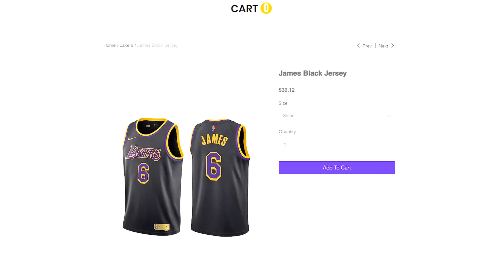New BEST GREENLIGHT JUMPSHOTS for ALL BUILDS in NBA 2K23 SEASON 7 BIGGEST GREEN WINDOW JUMPSHOT